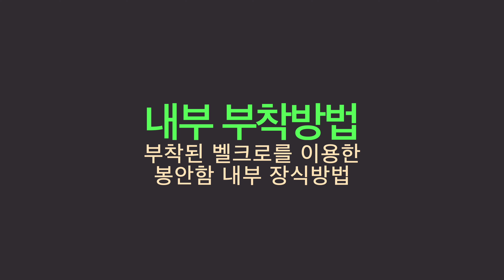봉안당리스 일자형 부착방법 - 아티플라자 상품정보 관련 팁 및 안내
봉안당리스 일자형 부착방법 안내

아티플라자 쇼핑몰 (회원 2~15% 할인 / 네이버페이가맹점 / 카카오페이가능)
네이버 스마트스토어 (소식알림 5% / 찜 5%)